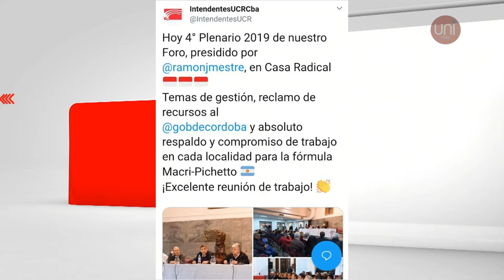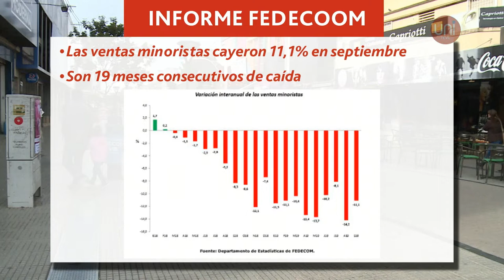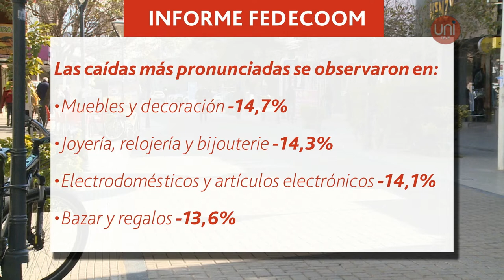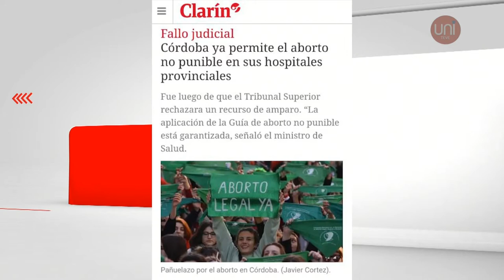PENSAMIENTO CRÍTICO 102 - 3/10/2019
Duras denuncias de Aurelio García Elorrio y Rodrigo Agrelo en campaña de Encuentro Vecinal CBA ➡️Intendentes radicales con reclamos a la Provincia por fondos y apoyo a Macri ➡️ Comercio minorista con 19 meses de caída en las ventas